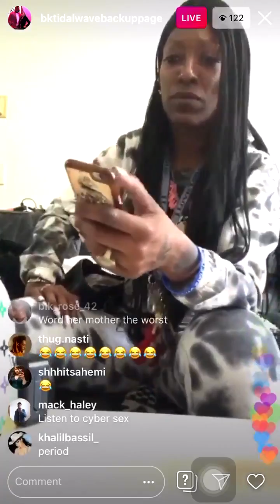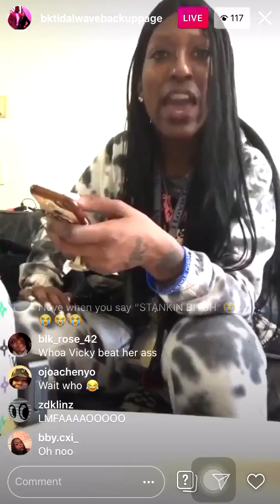BkTidalWave ("Queen of Brooklyn") on IG live goes OFF on Bhad Bhabie about Skai Jackson..